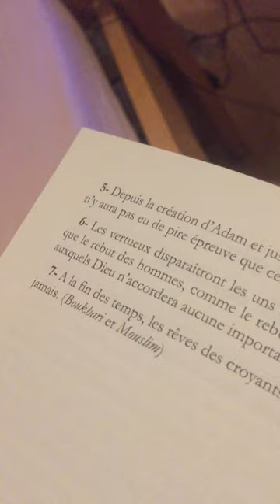Paroles de Prophète - Plus de 500 hadiths du prophète Mohamed - Rachid Maach: L'Antéchrist 😈👿👹